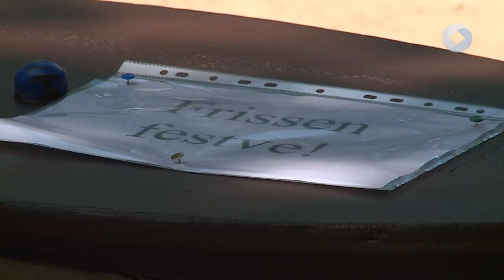KARBANTARTÁS A JÁTSZÓTEREKEN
A Városgondnokság szakemberei a következő hetekben folyamatosan festik a játszóeszközöket Székesfehérvár játszóterein azok karbantartásának részeként. A munkafolyamat kedden reggel a Halesz ligetben kezdődött.